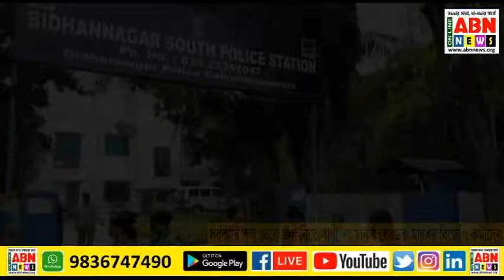বিধাননগরে সরকারি কল থেকে জল নিতে বাধা, না মানায় বেধড়ক মারধর বিজেপি কর্মীদের